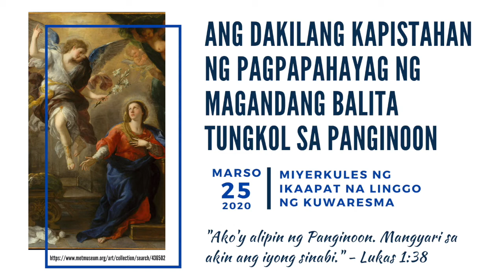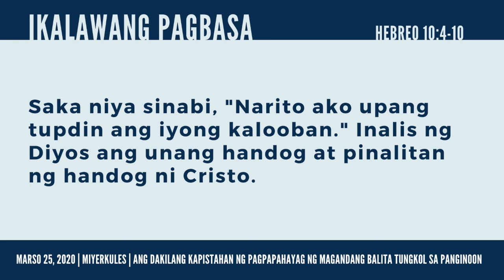Dakilang Kapistahan ng Pagpapahayag ng Mabuting Balita Tungkol sa Panginoong - Ika-2 Pagbasa (2020)